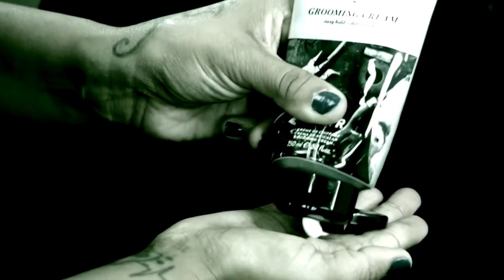Lici LadyBarber Freestyle Design